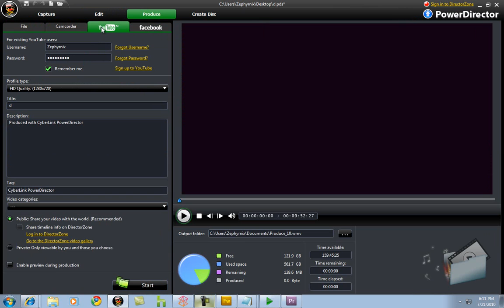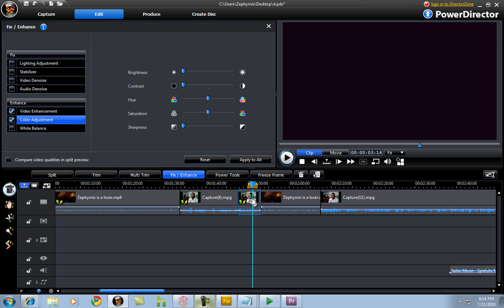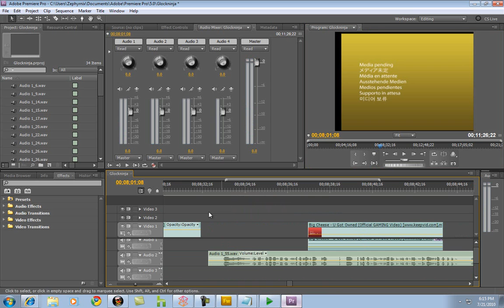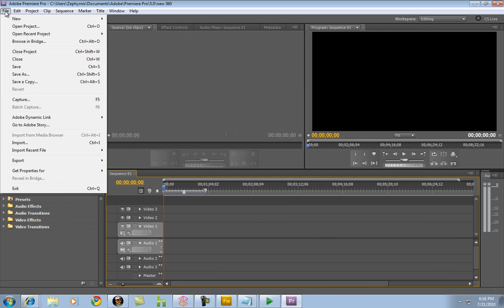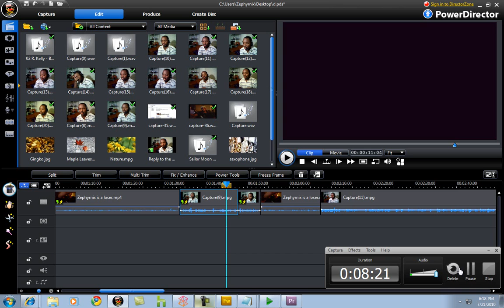Explanation: Video work out